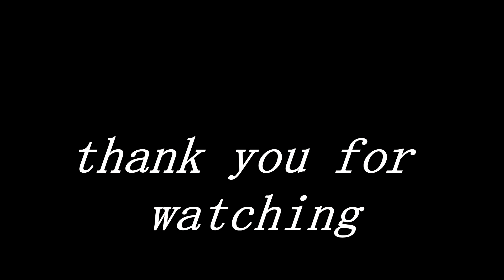Legends Never Die - Valorant Montage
Song: Legends Never Die - Against The Current

This is by far my favourite montage so far out of what I have created. I'm getting better at the game and therefore the gameplay in these clips are improving, making the videos more entertaining. The new editing software helped a lot this time although I would've liked to add a couple more effect to the video just to make it look cooler. Either way, I hope you all enjoyed the video!!!